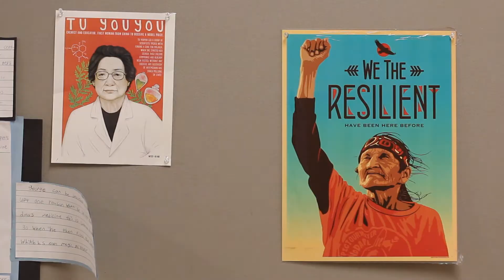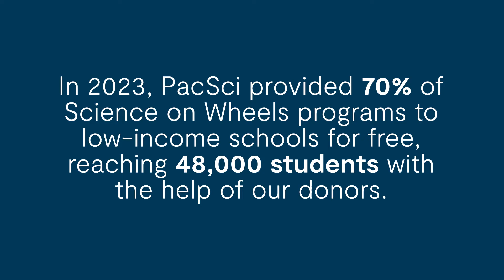PacSci's Impact with Science on Wheels (3 min)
Thanks to our supporters, Pacific Science Center is providing access to STEM education to students across Washington state, with Science on Wheels. Learn how PacSci brings science to life with their passionate educators and hands-on programming